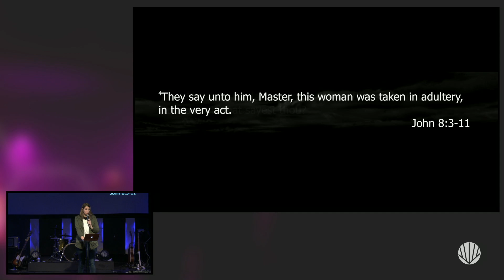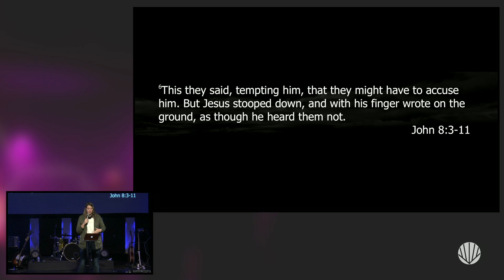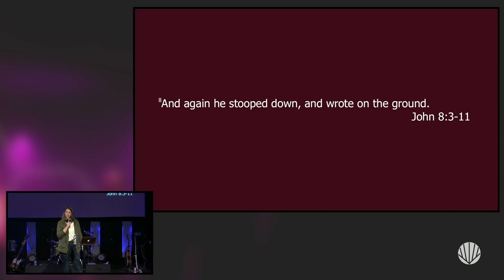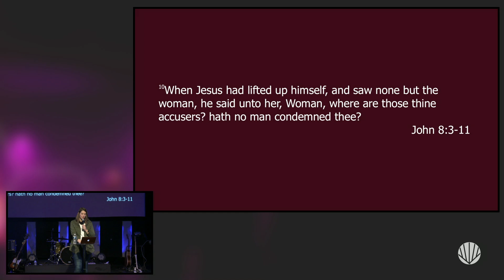Silence #4: Comfort Culture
In this episode, Pastor Candace Pringle explores how Jesus responded to chaos, crisis, and comfort culture, from John 8

Silence is a fall 2020 sermon series from FVChurch about culture, silence in the face of injustice, and how to engage in the conversation.